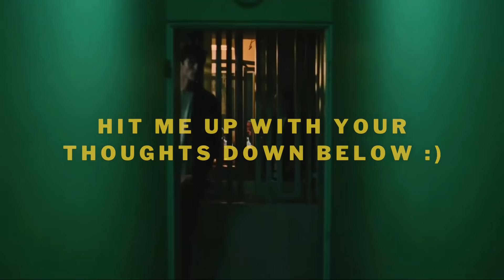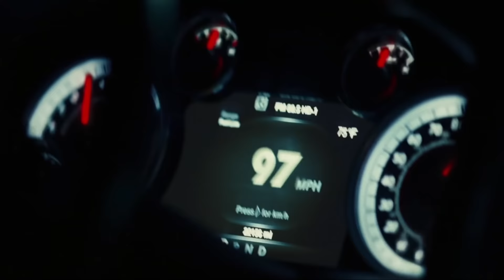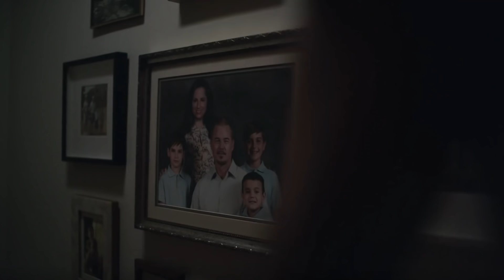unpacking Euphoria's toxic love triangle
A character analysis of Maddy, Cassie and Nate, highlighting how Euphoria developed the characters leading up to their toxic love triangle.

Timestamps:

0:00 The Love Triangle
0:50 Maddy Perez
2:47 Cassie Howard
4:08 The Glorification Argument
7:42 Nate Jacobs
11:27 The Love Triangle Part 2

WARNING: The show contains drug-use, violence, and sexual references that may be disturbing to some viewers. Please be advised that I discuss a few of these in the video. If you believe these topics will cause you discomfort, please skip this one :)

TVREVIEW/RECAP of:

Euphoria (HBO) Created by: Sam Levinson
Starring: Zendaya, Hunter Schafer, Jacob Elordi, Sydney Sweeney, Angus Cloud, Maude Apatow, Alexa Demie, Barbie Ferreira, Algee Smith, Eric Dane, Austin Abrams

 _______________________________________________________________________ What do YOU think of Euphoria? Do you think this is the best thing on HBO Max at the moment? Do you like the performances of Zendaya, Hunter Schafer, Jacob Elordi, Sydney Sweeney, Angus Cloud, Maude Apatow, Alexa Demie, Barbie Ferreira, Algee Smith, Eric Dane, Austin Abrams
I believe all content used falls under the remits of Fair Use (see below), but if any content owners would like to dispute this I will not hesitate to remove said content. It is not my intent in any way to infringe on their content ownership.

Cassie Howard
Maddy Perez
Nate Jacobs
Love Triangle
Lexi
Lexi Howard
Fez
Fezco
Jacob Elordi
Sydney Sweeney
Alexa Demie
HBO
HBO Max
Euphoria
Season 2
Rue
Nate
Jules
Cassie
Maddy
McKay
High school
Coming of age
Teenagers
________________________________________________________________________ FAIR USE DISCLAIMER: As the original material is transformative in nature, uses no more of the original than necessary, and has no negative effect on the market for the original work, the copyright material has been used in accordance with the Fair Use Copyright Disclaimer under section 107 of the Copyright Act (1976): Copyright Disclaimer under section 107 of the Copyright Act 1976, allowance is made for “fair use” for purposes such as criticism, comment, news reporting, teaching, scholarship, education and research.

As outlined by the Australian Copyright Act of 1968, Division 3 Section 41: "A fair dealing with a literary, dramatic, musical or artistic work, or with an adaptation of a literary, dramatic or musical work, does not constitute an infringement of the copyright in the work if it is for the purpose of criticism or review, whether of that work or of another work, and a sufficient acknowledgment of the work is made." The video is transformative in nature, uses no more of the original than necessary and has no negative effect on the market for the original work